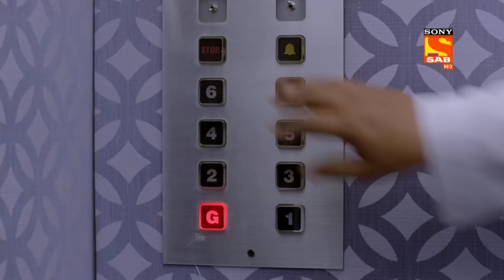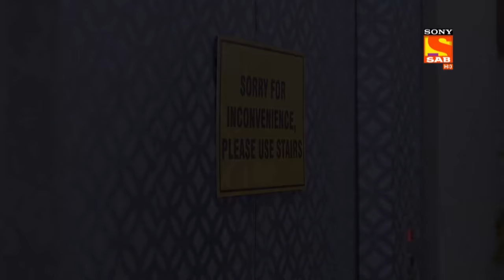Bhakharwadi - Ep 279 - Full Episode - 6th March 2020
Episode 279: Anna Caught Red-handed
Bharti catches Anna red-handed while he’s secretly reading a newspaper. Anna confesses the truth to Bharti regarding his fake blindness. He also tells Bharti about his actual mission, which is to expose Mahendra and Abhishek. Bharti supports Anna, and joins his team.